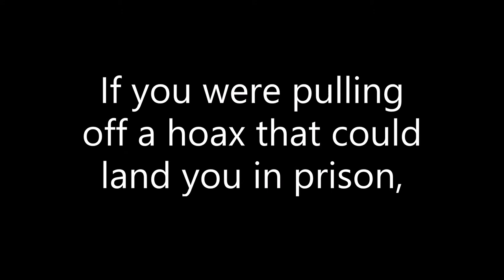Trevor Jacob Short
Trevor Jacob's Oscar Snub!